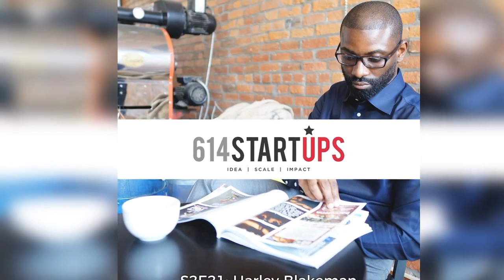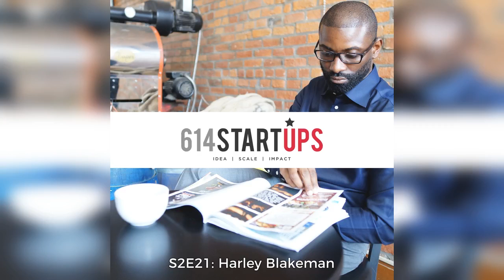614SU S2E21 Harley Blakeman Video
Hello and welcome to another episode of 614 Startups Podcast, today in our studio I have my man Harley Blakeman, Co-Founder and CEO of HonestJobs.co. Today we are going to discuss about the ideation and journey of HonestJobs.co. Facing many ups and downs of life Harley Blakeman has managed to come up with this brilliant idea. HonestJobs.co is a fair-chance employment platform. Thousands of individuals with criminal records use our site weekly to apply for background-friendly job openings nation-wide.